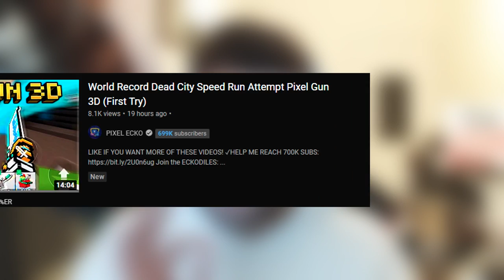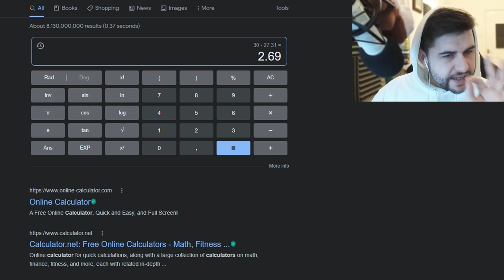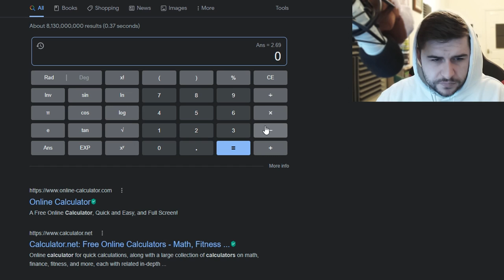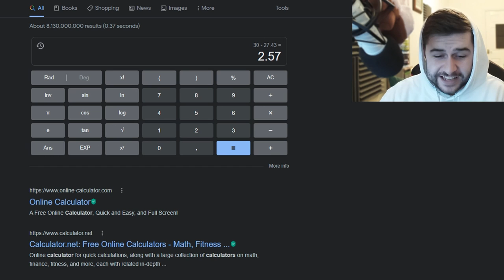REACTING TO WORLD RECORD SPEED RUN HOLDER VIDEO! (Pixel Gun 3D)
Hello and welcome to a Pixel Gun 3D reaction video, I am pretty sick and didn't feel like recording gameplay today. In this video I want to react to the current world record holder of the Dead City speed run and that's Denny PG3D!

- ECKOSOLDIER
- LIVERPOOL
- L23 0XQ